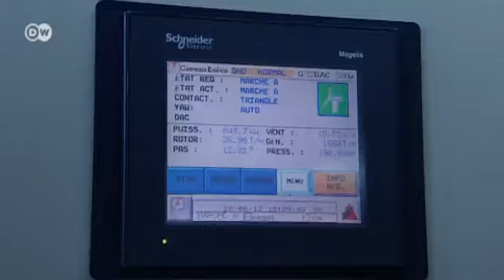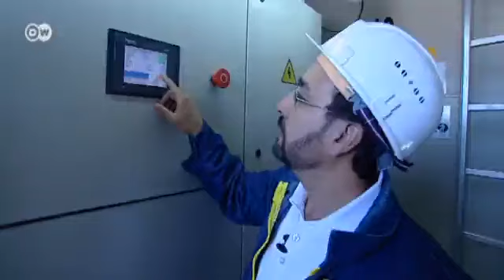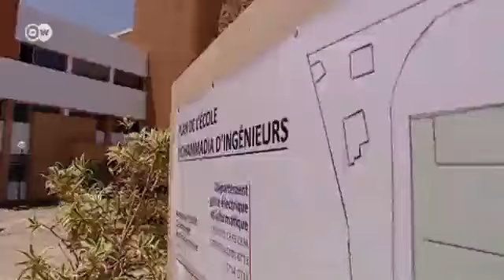الرياح في المغرب تهب باتجاه المستقبل | أفكار عالمية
تسطع أشعة الشمس في المغرب كما تهب الرياح هناك في ظروف مستقرة، فالمغرب لديه أفضل الشروط لإنتاج الطاقة المتجددة، وتظهر مزرعة الرياح التي تتوسع في طنجة  كيف يمكن الاستفادة من تلك الظروف.